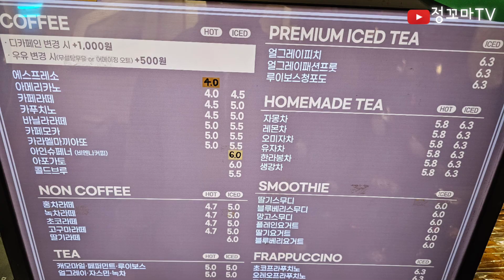wp커피 연희동카페 서대문구카페 분위기좋은카페 수제쿠키 녹차라떼 오미자 쿠키맛집 커피라떼